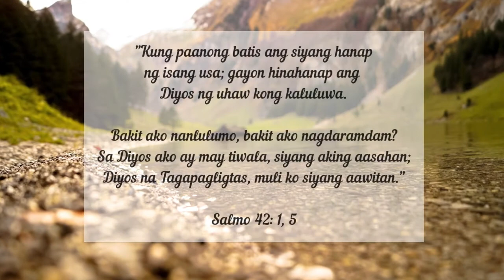"Tulad Ng Usa" (As The Deer)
"As the Deer" by Martin J. Nystrom

A song offering by Asher Daniel (6 years old).

Our big sister Allyra Melan (13 years old) learned this song on the lyre harp so we sang it during our devotion time. We tried to learn the Filipino version as well.

CLICK HERE for a FREE 30-day access to Canva Pro